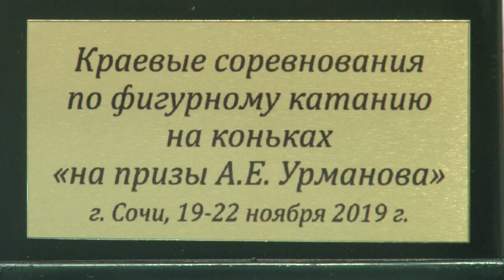Сочи. Фигурное катание на призы Урманова.